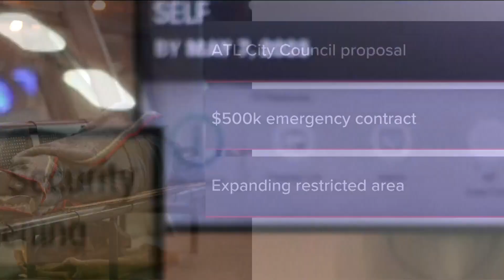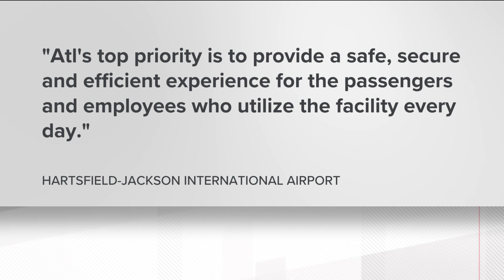Resolution about homelessness hopes to address number of people who seek shelter at Atlanta airport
While the city council's transportation committee approved the resolution, it still needs approval from the full council before it can be adopted.

11Alive is Where Atlanta Speaks. We believe that news shouldn’t be a one-way conversation, but a dialogue with you. Join in, share your thoughts and connect with new perspectives.